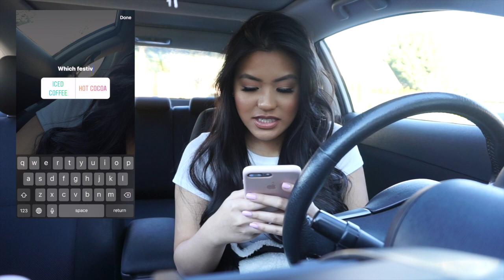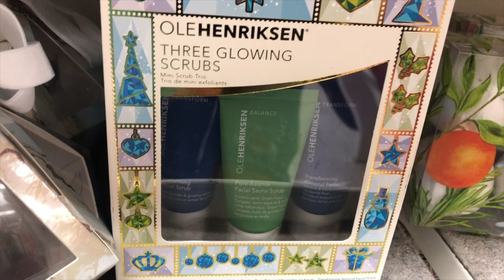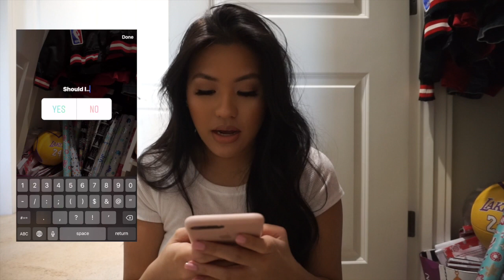MY INSTAGRAM FOLLOWERS CONTROL MY LIFE FOR A DAY!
VLOGMAS DAY 4!! WE ARE SO CLOSE TO 50K ROADTO50K!